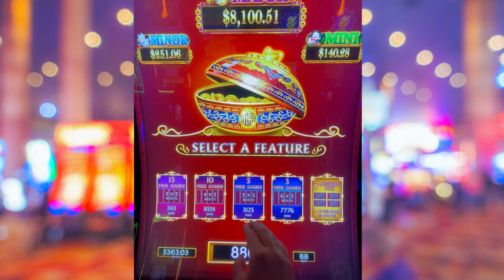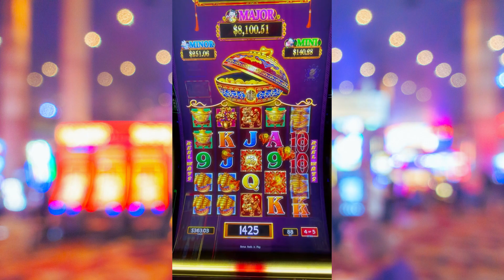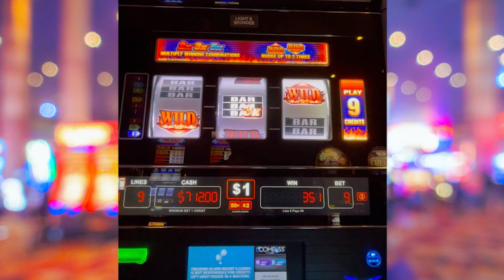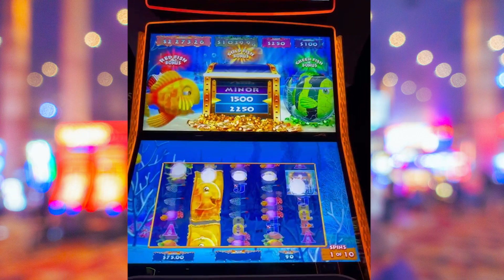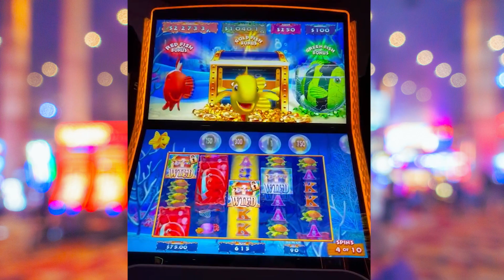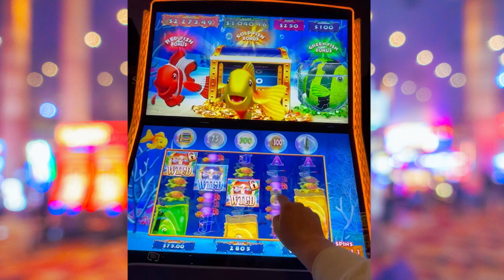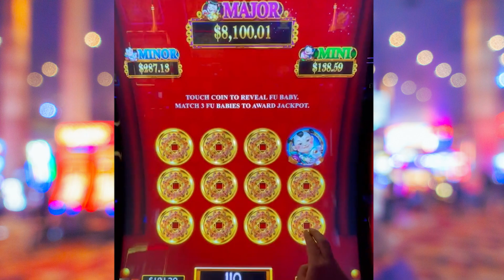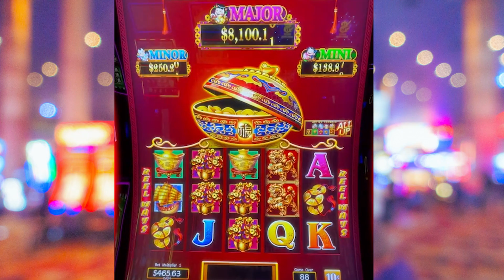WOW!!! The High Limit Room Won't Stop Giving Us Bonuses at Treasure Island!!